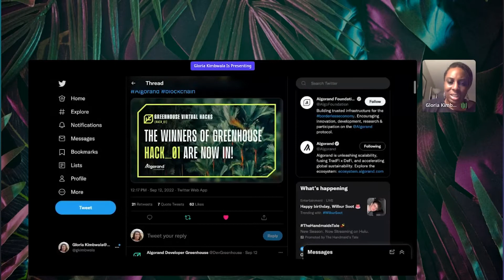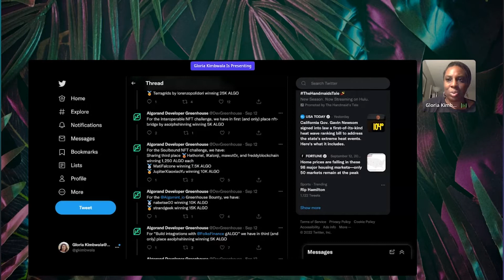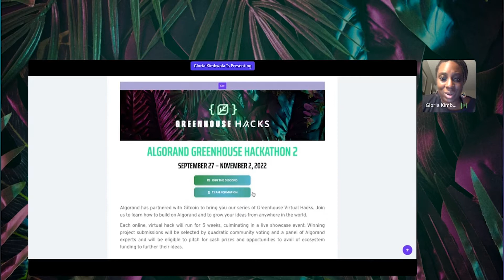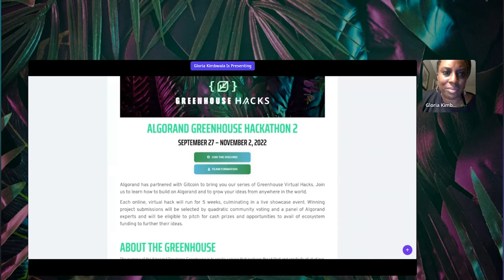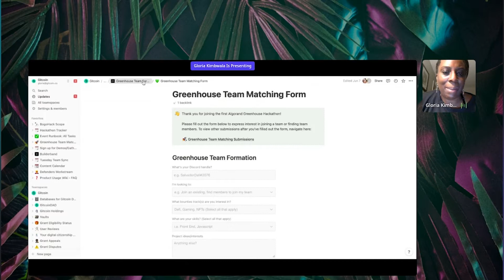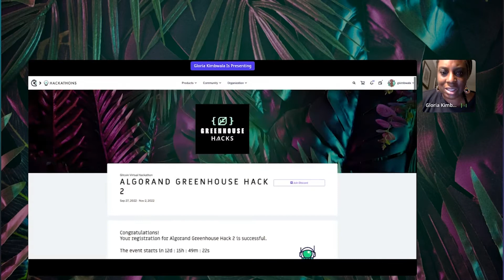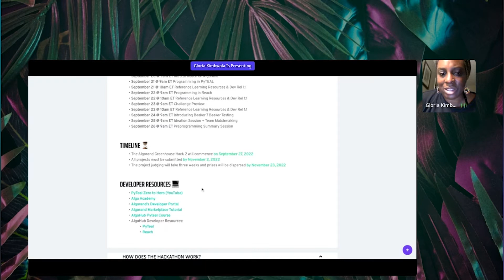GHH - Ideation and Team Matching Session 1